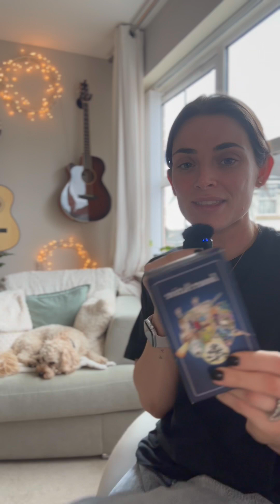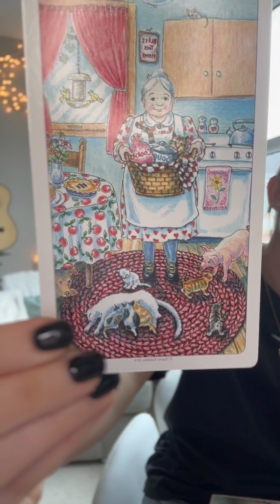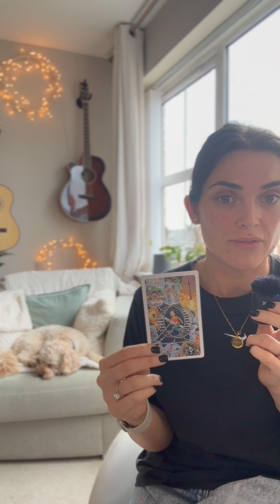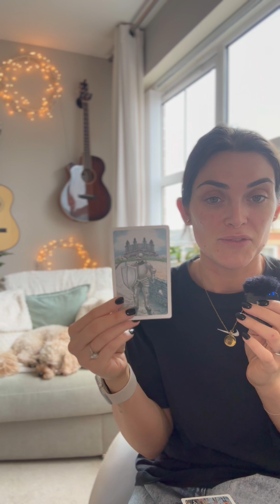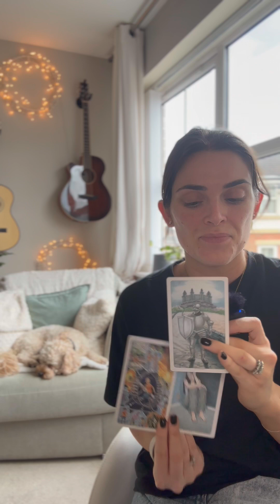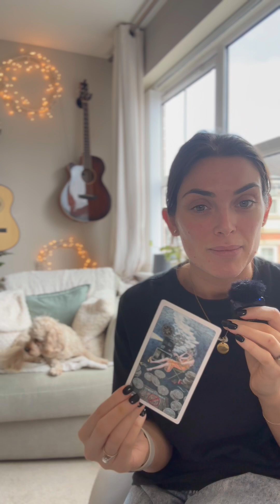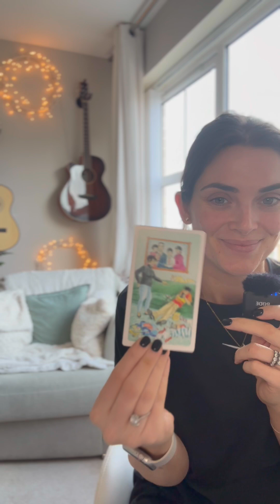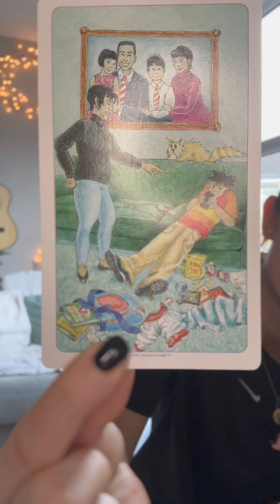#15 - The not so nice side of renovations, feeling left out & Therapy Cards(Internal Family Systems)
Following on from the last Ep in April when I had no shower, the bathroom saga continues.

Ever tried being your authentic self, whilst being a die hard people pleaser
with perfectionistic beliefs, in the midst of a full-blown bathroom renovation
and severe sensory sensitivities?
(It’s actually comical, and I’m laughing typing this, no wonder I was struggling! This is the worst situation for someone like me!)

Join me as I finally allow myself to vent about life's not-so-shiny moments. Turns out, our environments really do mess with our minds! Don’t discount it!

From wondering if my quirks might be Autism
(or just trauma in a clever disguise?)
to wrestling with ADHD paralysis (or is it just hypo-arousal?
The theories are endless…
maybe trying to figure it out is where I’m going wrong.
Either way, this podcast is my brave, unfiltered journey
of trying to make sense of it all
and accept myself, as I am.

Oh, and I took action today!
If hanging up clothes sounds like a big deal to you,
well, YOU, are EXACTLY my people.

Tune in for the raw, the real, and the ridiculous,
as I come to terms with being left out,
realising the world isn’t about me,
and maybe how people treat me is nothing to do with me,
and figuring out when to journal,
when to see to my therapist,
and when speak to you guys.

for following my Fumbles,
listening to me,
being patient with me,
and holding me as ‘OK’.

it will really help the podcast reach other Fumblers, and may help to gain some sponsorship to enable me to dedicate more time and resources to the poddy.

As always, see you in the episode!
Keep Fumbling Forward,
Frankie x